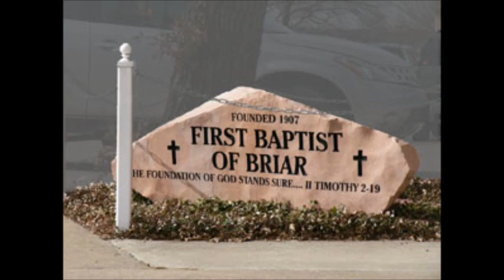James-3_The-power-of-the-tongue-Part_04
The power of the tongue James 3 Part 04